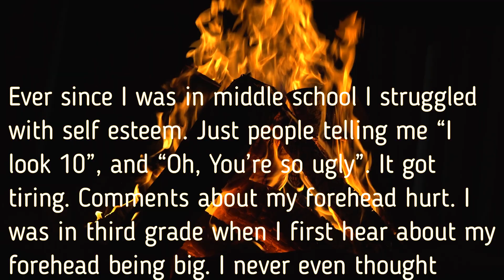I’m tired of being called ugly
Stories